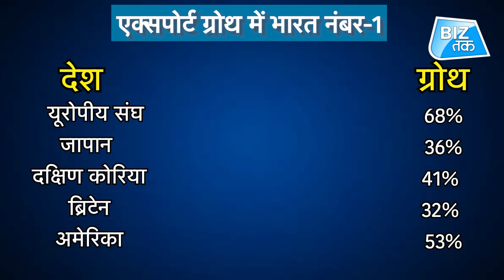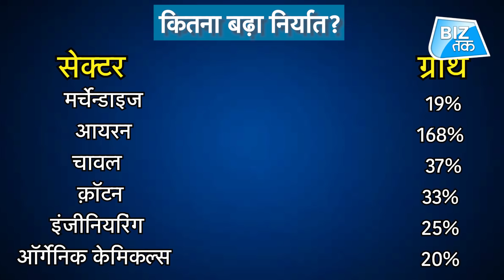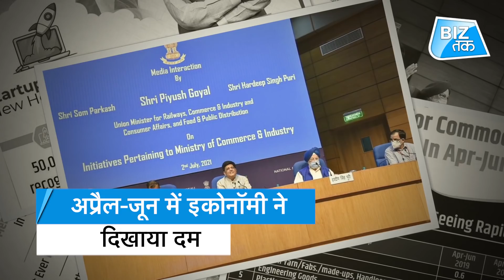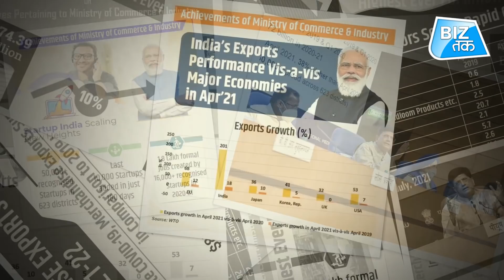आगे निकल गया भारत देखता रह गया अमेरिका ! । BizTak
Help Voice of slum in their mission to help thousands get oxygen and life saving Equipment